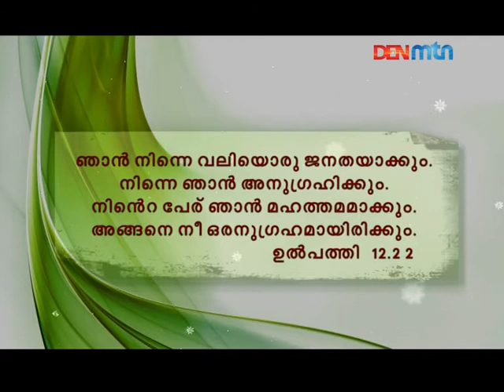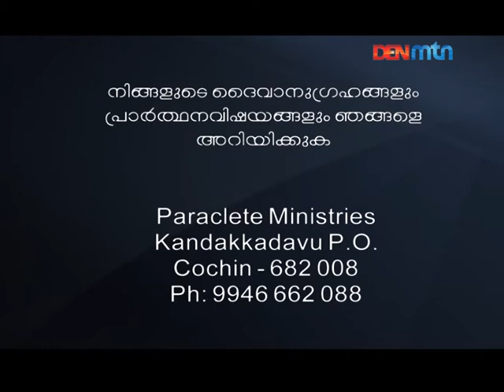TODAY WITH JESUS 40